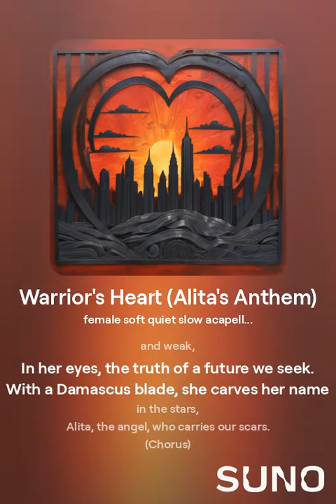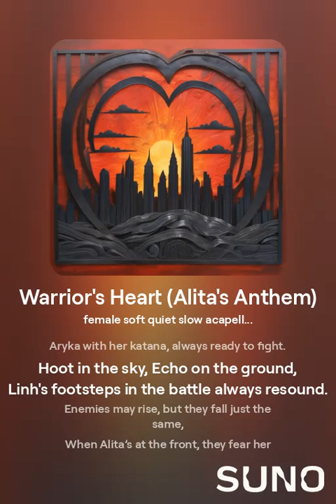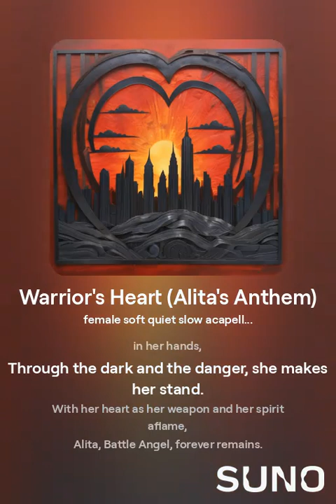Warrior's Heart (Alita's Anthem) - Movie Scenes AudioBook aryka + AI